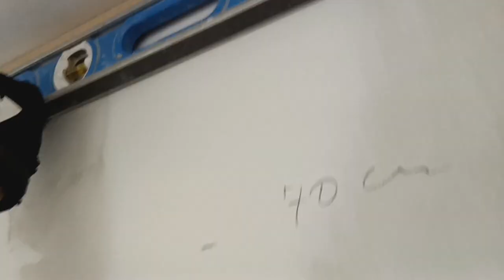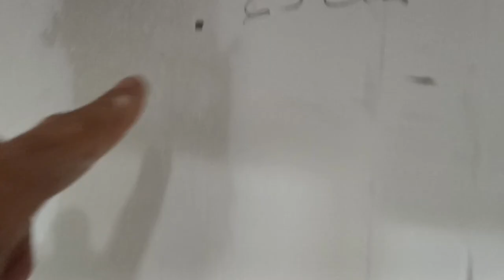Remodelacion de cocina e Instalacion de Microondas con Extractor de Grasa de una manera sencilla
En este video estaremos remodelando una cocina americana y ademas estaremos instalando un microondas extractor de grasa recuerda darle like al video y comentar para que youtube se acuerde de nosotros y el contenido le llegue a mas personas Muchas Gracias